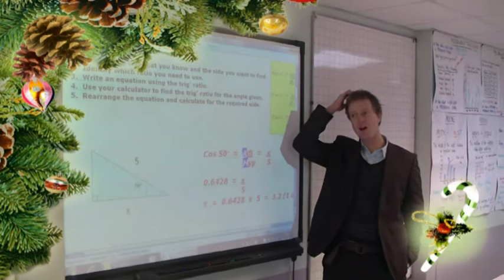Don't know much about History